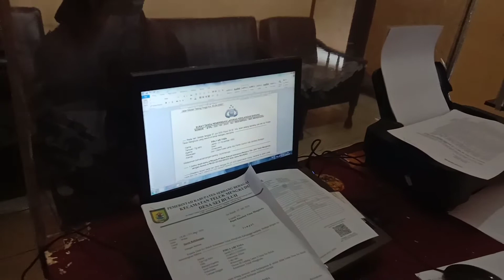Penerapan protokol kesehatan dalam pelayanan kepolisian Polsek Teluk Mengkudu.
Dalam rangka memutus mata rantai penyebaran Covid-19.